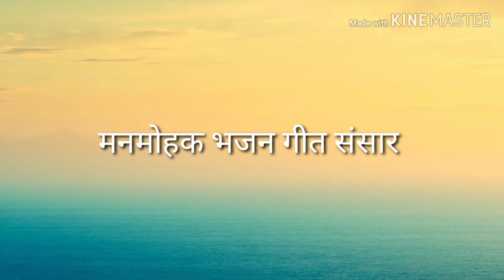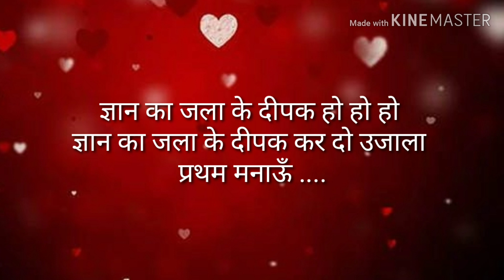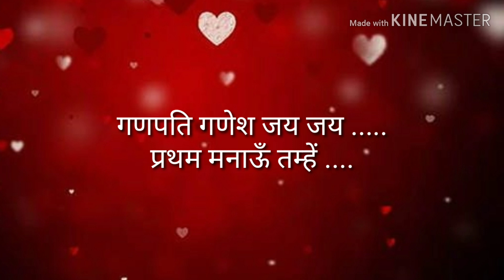पहले मनाऊ तुमहे दीनदयाला llमाता भजनllनवरात्रीll गणेश भजन ll